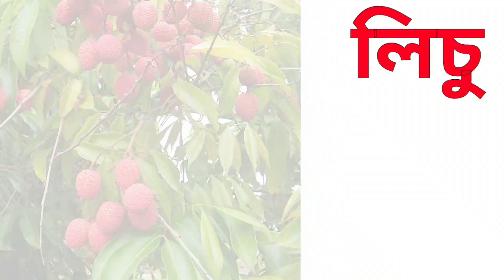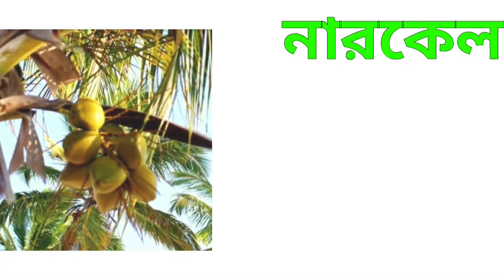ফলের নাম | Learn Fruits name in Bengla and English | Learn Fruits name for Kids | Education Vandar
Hello kids, with this video you can learn the names of fruits in bengla to english.
বাচ্চারা আজকে আমরা ইংরেজিতে ও ফলের নাম শিখবো এবং ওই সকল ফল গুলি দেখতে কেমন সেগুলি আমরা দেখবো। এটি বাংলা ও ইংরেজিতে ফলের নাম শেখার ভিডিও। এটি করা হয়েছে শুধুমাত্র বাচ্চাদের জন্য যাতে তারা ফলের নাম ও তাদের কেমন দেখতে জানতে পারে।